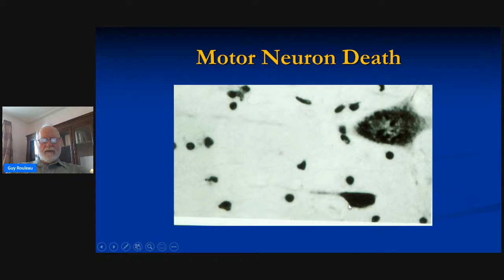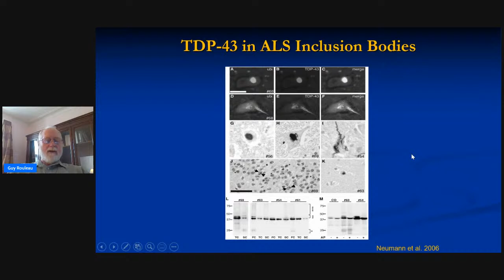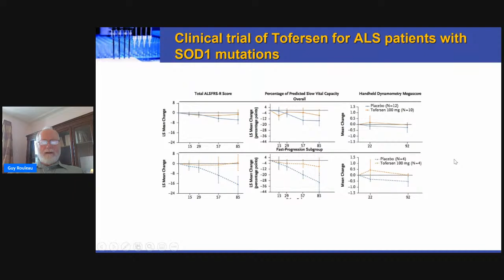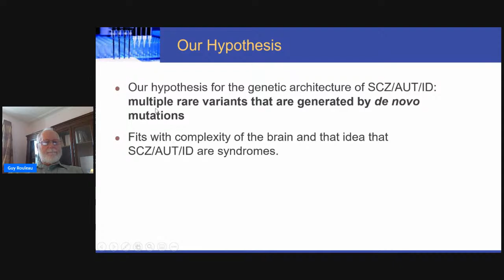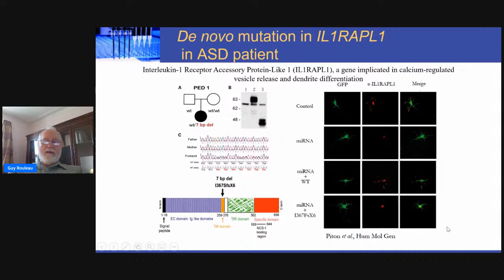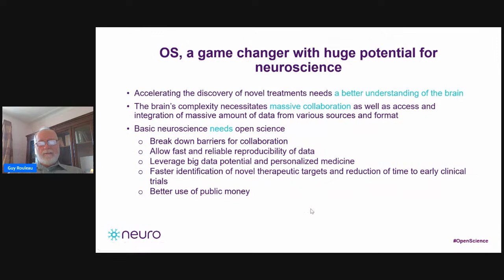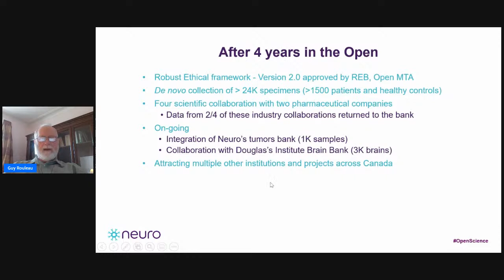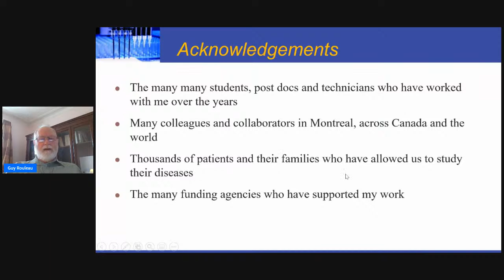From Neurogenetics to Open Science - Live Talk with Dr. Guy Rouleau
Join us for an inspiring live talk with Dr. Guy Rouleau,  2020 Canada Gairdner Wightman award winner and Director of the Montreal Neurological Institute-Hospital, as we explore his ground-breaking genetic work on neurological and psychiatric diseases, including ALS, autism and schizophrenia. Discover how his work has increased our understanding of this family of diseases and the importance of open science in advancing discovery and the development of new treatments.